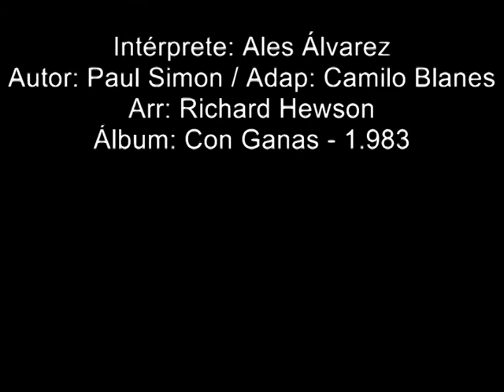Puente Sobre Aguas Turbulentas (Cover)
Ales Álvarez canta en Directo, la canción de Camilo Sesto